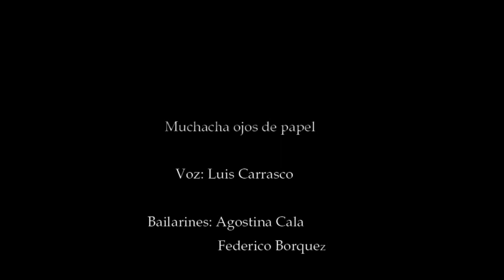Muchacha ojos de papel - Luis Carrasco